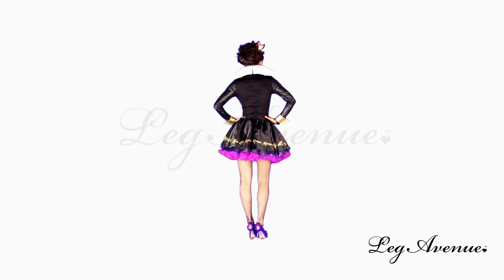Leg Avenue 2012: 85011 - Evil Queen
for this and other great Leg Avenue costumes, check out our